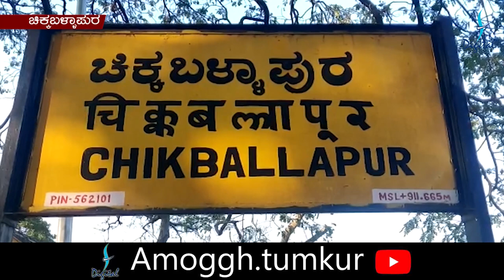Amoggh News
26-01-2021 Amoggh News